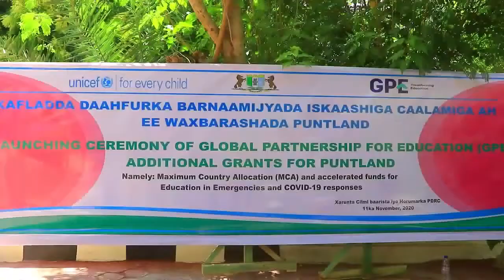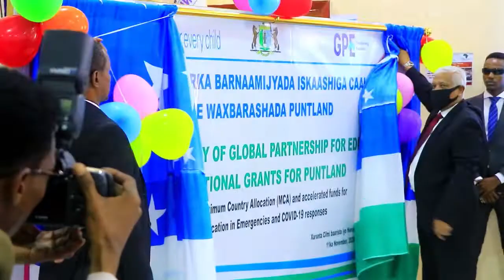Madaxweyne ku xigeenka puntland oo daahfuray barnaamijka iskaashiga caalamiga ah ee waxbarashada